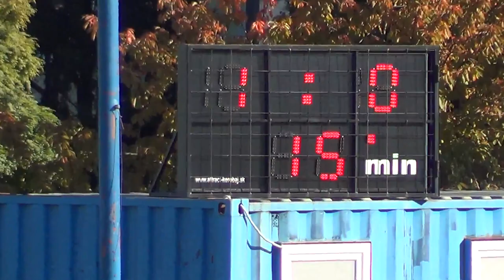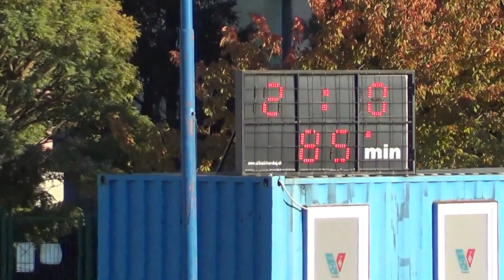12 Vajnory - Karlova Ves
FK Vajnory – FKM Karlova Ves Bratislava 2-0 (1-0)
IV. liga Bratislava – 12.kolo, 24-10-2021
góly:
1-0 16´ Pavol Miženko
2-0 85´ Samuel Lihotský